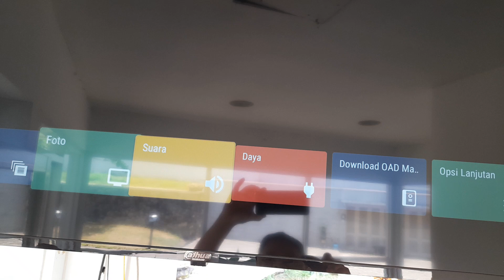smart tv sering mati sendiri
smart tv, tiba tiba mati sendiri, kadang mati waktu berkala.
kemungkinan salah dipengaturan, ada menu tidur otomatis yang aktif, harus dimatikan.